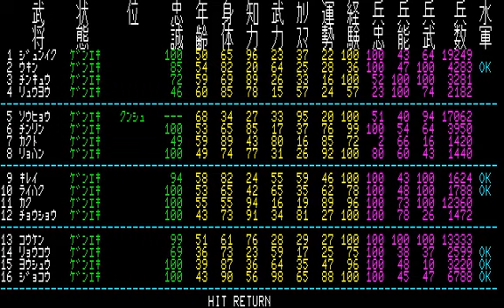（番外編）曹豹さんで三国志1#44